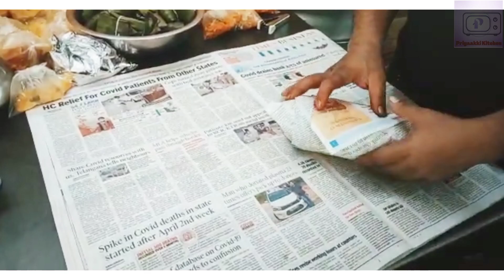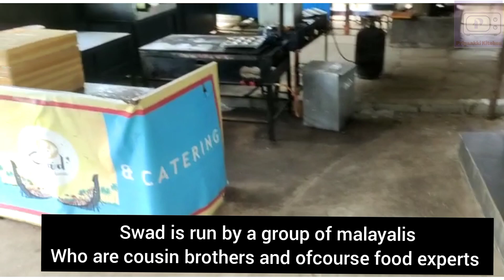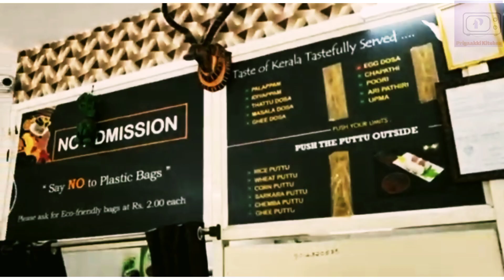ഹൈദരാബാദിലെ പൊതിച്ചോറ് കഴിച്ചിട്ടുണ്ടോ //Kerala special pothichoru in Hyderabad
pothichoru from Hyderabad Kerala restaurant